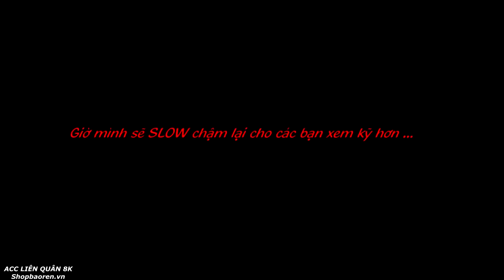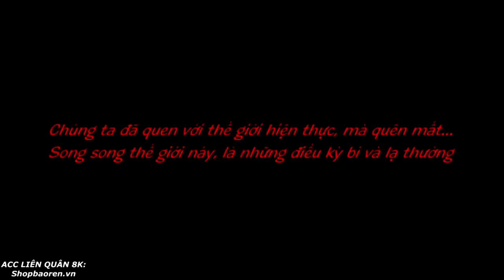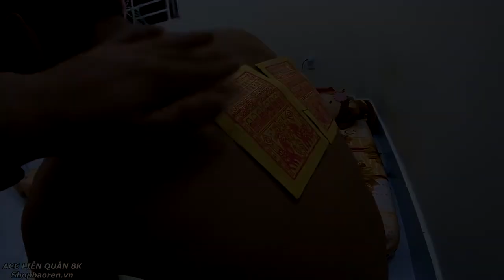Top 5 TRIỆU HỒI MAA ĐÓI Của Bảo Ren